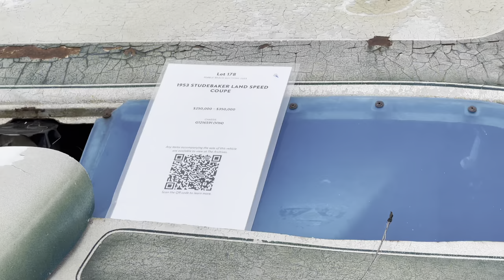17 Miles and Gooding & Co - Car Week 2023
Some photos on 17 mile drive followed by Gooding & Co and concours village visit.